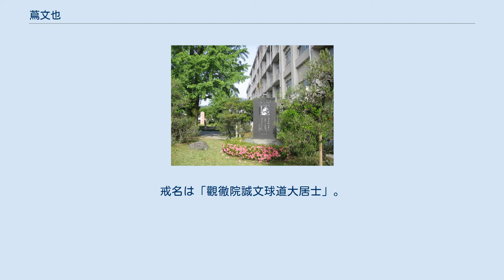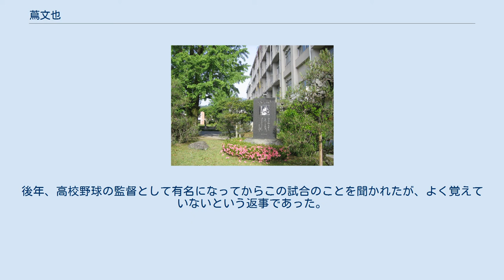蔦文也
蔦 文也（つた ふみや、1923年〈大正12年〉8月28日 - 2001年〈平成13年〉4月28日）は、プロ野球選手（投手）、高校野球指導者（徳島県立池田高等学校監督）。
「攻めダルマ」の異名を持ち、「さわやかイレブン」「やまびこ打線」として知られる池田高校野球部を40年間指導。
選抜高等学校野球大会、全国高等学校野球選手権大会において、優勝3回（夏春連覇1回）、準優勝2回の実績をあげた。
 池田町名誉町民第1号。
孫に映像作家の蔦哲一朗がおり、監督としてドキュメンタリー映画『蔦監督―高校野球を変えた男の真実―』を制作している（2015年12月27日公開）。
2014年に池田高校が22年ぶりに甲子園出場を決めたのを機に、蔦をモデルとしたご当地キャラ「つたはーん」が阿波池田商工会議所青年部によって製作されている。
 1923年に徳島県徳島市で生まれ、旧家の一人息子として裕福に育った。
徳島県立商業学校に進学するが、当時の徳商は後に「徳島県高校野球育ての親」と言われる稲原幸雄監督が率いており、練習見学で猛練習に恐れをなして1年目はテニス部に所属。
2年目から野球部に転じ、稲原の指揮で1939年の選抜に一塁手として、1940年の春の選抜・夏の選手権には投手として甲子園に出場している。
先輩に林義一、同級生に平井三郎がいる。
卒業後は同志社大学経済学部に入学し、野球部では徳網茂とバッテリーを組んで黄金時代を築くが、学徒出陣で太平洋戦争に出征。
日本海軍の特攻隊員となるも、出撃前に終戦を迎えた。
 戦後は同志社大学卒業後、日本製鐵広畑に半年間所属し帰郷。
日本通運に勤務する傍ら、恩師の稲原が監督を務める地元のノンプロチーム「全徳島」に加入。
都市対抗に3度出場するなど、当時はプロ化の動きもあったほど人気のあったチームで、メンバーにはエースで4番の林、平井らがいた。
1949年10月12日に東急フライヤーズに投手として入団したが、わずか1年で退団し再び帰郷。
 故郷・徳島の池田高校（当時の校名は、総合池田高等学校。現在の校名になったのは1956年。以下同じ）が野球部の指導者を探していたことから、徳島県の公立高校の教員試験を受け合格し同県の公立高校教員（地方公務員）となり、1951年、池田高校に社会科教諭として赴任する。
その授業はいつも本題そっちのけで専ら野球の話で持ち切りだった。
 翌1952年から同校の野球部監督に就任。
しかし当時の野球部には、戦後の物不足の影響もありボールが3個とバットも2本しかなかったほどの粗末な環境であった。
 長い間母校・徳島商の厚い壁に跳ね返され続けたが、1971年夏の第53回全国選手権にて、池田高校は甲子園初出場を果たした。
1974年春の第46回選抜には、「さわやかイレブン」と呼ばれたわずか11人の部員で準優勝、1979年夏の第61回全国選手権にも箕島高校に惜敗したものの準優勝を記録した。
 1980年頃から、芯を少々外していても筋力があれば打球を飛ばせる金属バットの特性を最大限に生かすため、筋力トレーニングを積極的に行い「やまびこ打線」というニックネームがついた強力打線で、以後の高校野球のスタイルをも変えてしまった。
チームも1982年夏の第64回全国選手権、1983年春の第55回選抜と夏春連覇を達成し、名実ともに黄金時代を迎える。
当時の池田高校は、類まれなる強さと、蔦のキャラクターもあり、高校野球史上屈指の人気校となった。
 監督として甲子園に春夏通算14回（監督として最後の甲子園出場は1988年夏の第70回全国選手権。岡田康志コーチが指揮を代理した1991年夏の第73回全国選手権を含めると15回）出場し、37勝、優勝3回、準優勝2回という素晴らしい成績を残すも、68歳・監督就任40年目の1992年3月18日に勇退を表明した。
ノックが打てないほど年老いたことが直接の原因である。
同年6月30日には「池田町名誉町民第1号」に選ばれ、同じ年の11月11日には自身の功績を称えて同校内に記念碑が建立され除幕式が行われた。
その後の数年間、野球部の顧問を務めていたが、体調を崩し入退院を繰り返していた。
 2001年4月28日に肺癌の為、三好市内の病院で逝去。
77歳没。
戒名は...